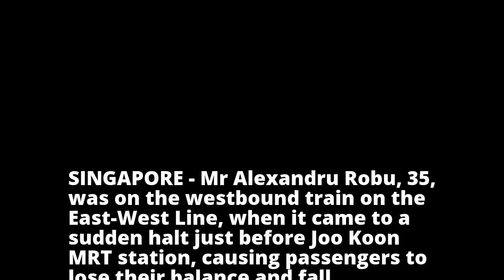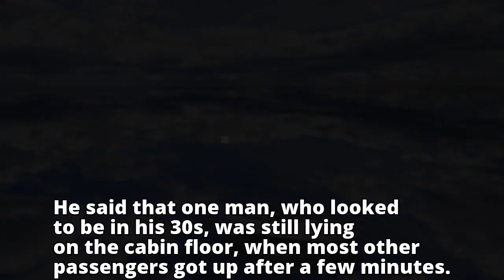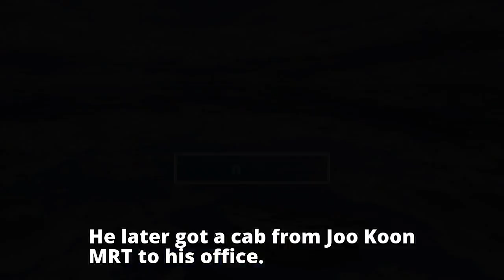Joo Koon MRT train incident: Passengers thrown to the floor, evacuated from driver's cabin, says wit